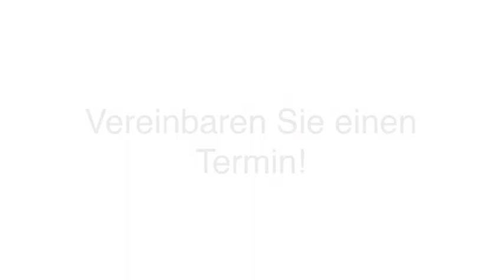Pferderecht Sozialrecht in Harburg Seevetal Buchholz in der Nordheide Winsen (Luhe) Lüneburg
Iris Schöndube Rechtsanwältin - Kanzlei für Pferderecht und Sozialrecht in Asendorf, Nordheide ist Ihre erste Wahl, wenn Sie nach Pferderecht oder Sozialrecht suchen. Für mehr Informationen erreichen Sie uns unter der Telefonnummer (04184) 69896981 . Besuchen Sie uns auch unter der oben genannten Webadresse!